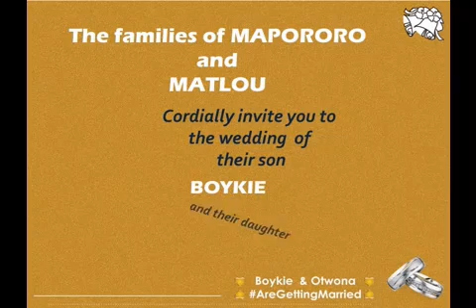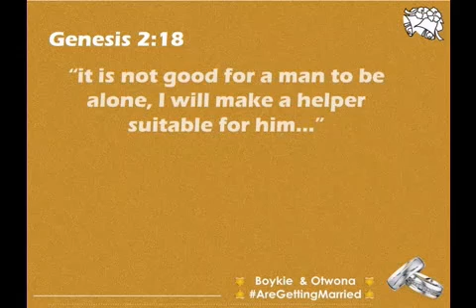WEDDING INVITATIONS IN BOTSWANA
BOTS WEDDING THINGS